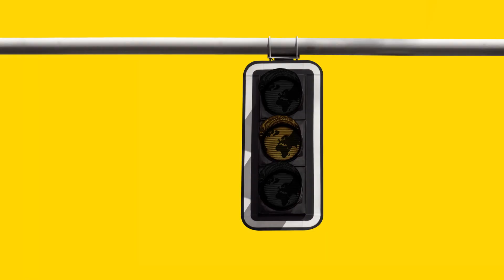MĀLS / Es daru tā!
Podnieces Lindas Priednieces īpašā lieta ir māls. Linda paņem māla piciņu, izmīca bļodiņu rokās, neglazē, bet dedzinu malkas krāsnī. Melni sudraboto nokrāsu iegūst slāpējot cepli.  Process ir ekoloģisks, ekonomisks un gandrīz nerada pārpalikumus. Māla trauki ir mūžīgi un tajos var gatavot ēdienu – tie neizdalīs neko kaitīgu.

Raidījumu finansiāli atbalsta Latvijas vides aizsardzības fonds. Par video saturu atbild Vides Filmu Studija .